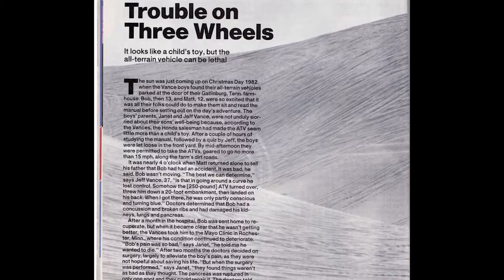Videography & Editing Highlight Reel